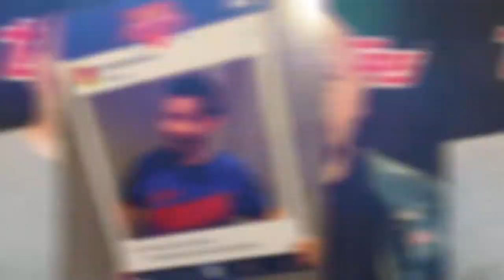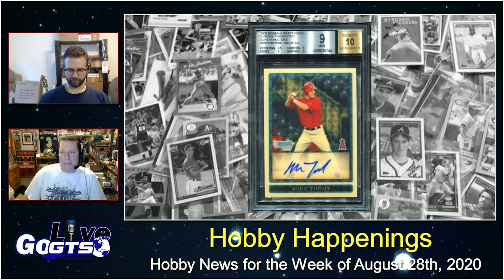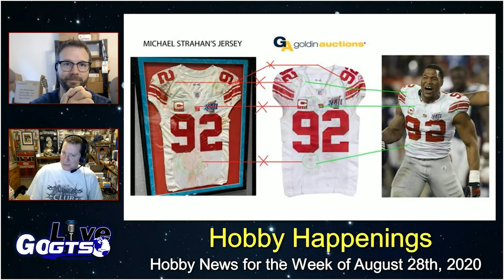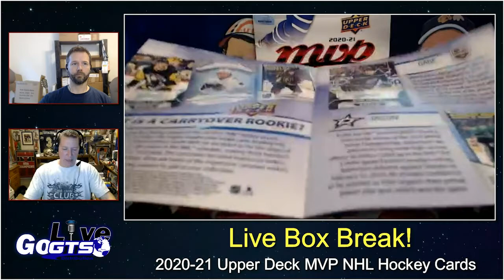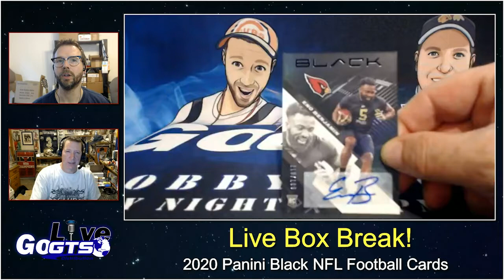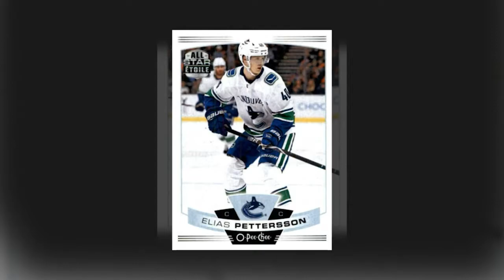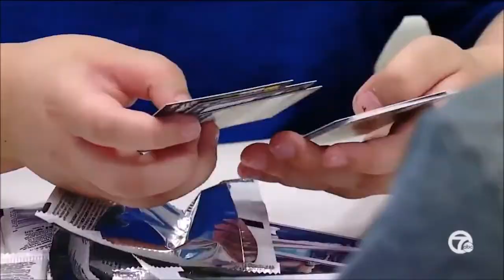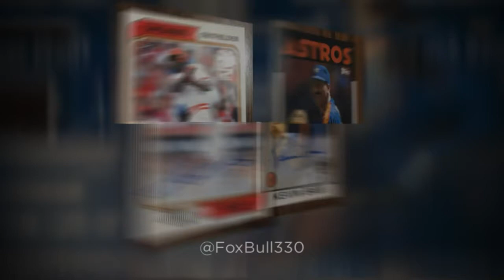Go GTS Live | August 27th, 2020 | Full Show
Go GTS Live is BACK with a BRAND NEW episode for August 27th, 2020. This week's breaks include the BRAND NEW 2020-21 @UDVids MVP Hockey along with two boxes from @panini: 2020 Black Football and 2020 Immaculate Baseball.

We also have all of the latest Hobby Happenings, a review of our weekly poll that inspired some good discussion and more!